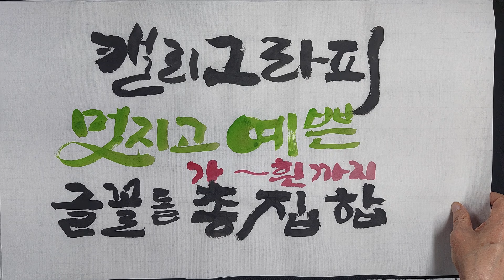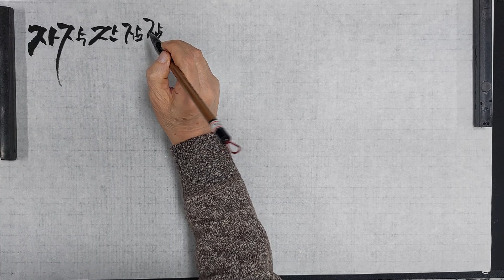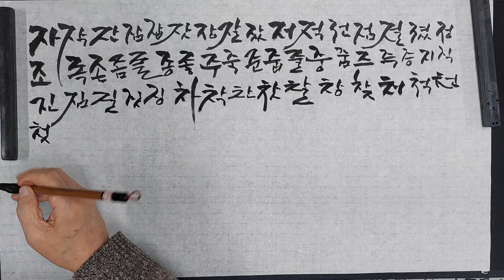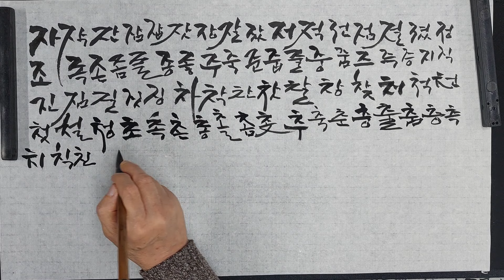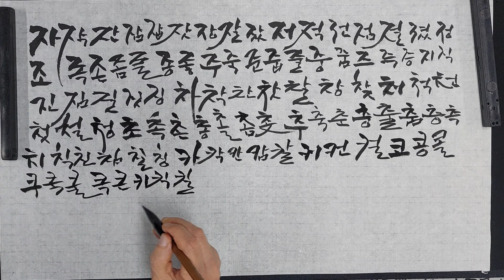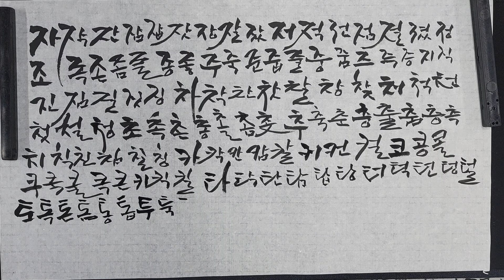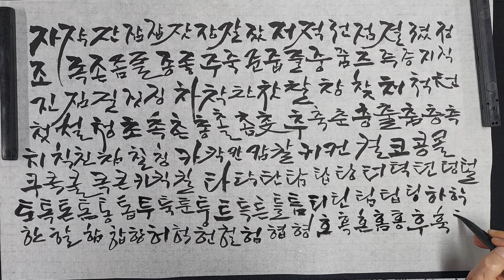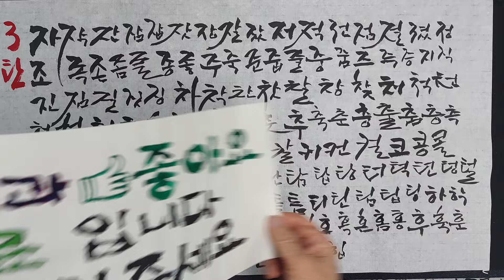캘리그라피예쁜글꼴들 예쁜글씨 캘리그라피 멋진글씨 한글서예 서예 사군자 문인화 취미 손글씨 힐링 감성 목정김주용